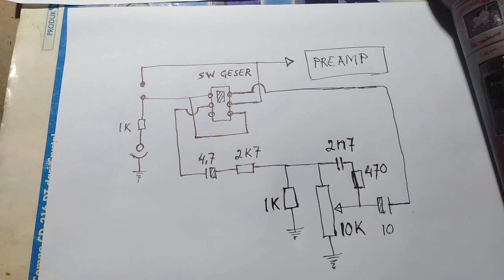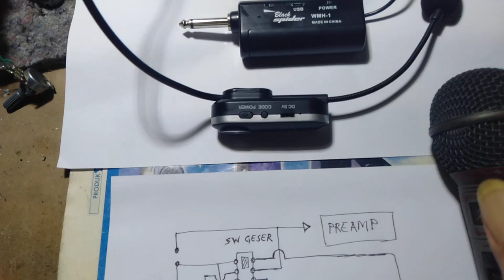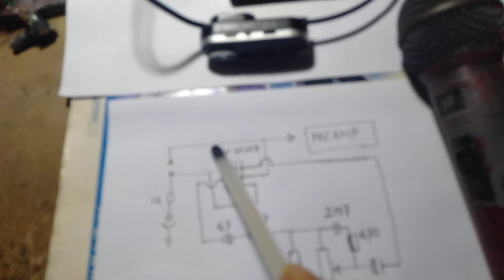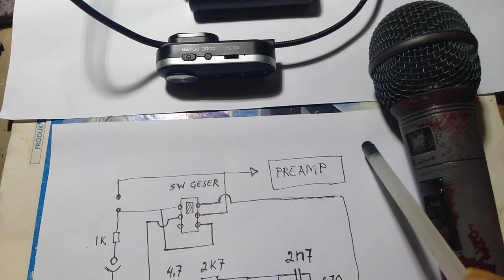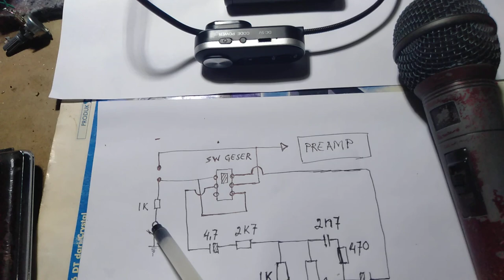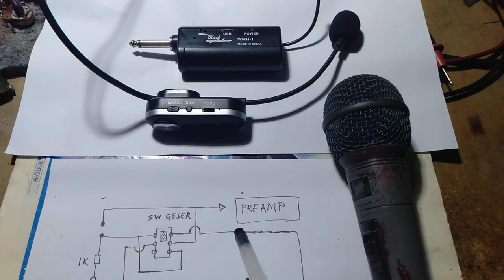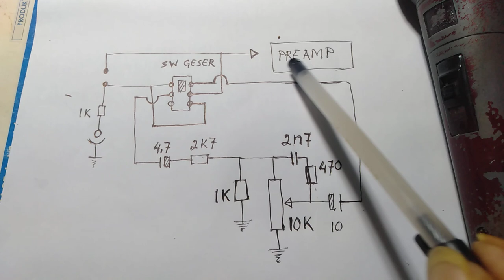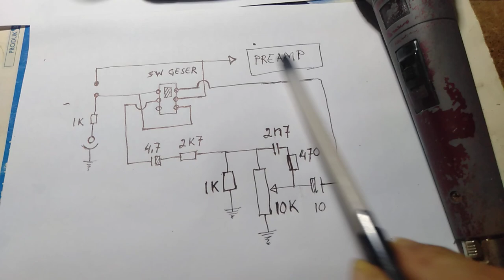Meningkatkan Kualitas Pemakaian Wireless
Tutorial Meningkatkan Kualitas Pemakaian Wireless, Wawasan penting soal impedansi Antar Muka terhadap input Amplifier, wawasan berbagai Mic Condenser, Dlsb